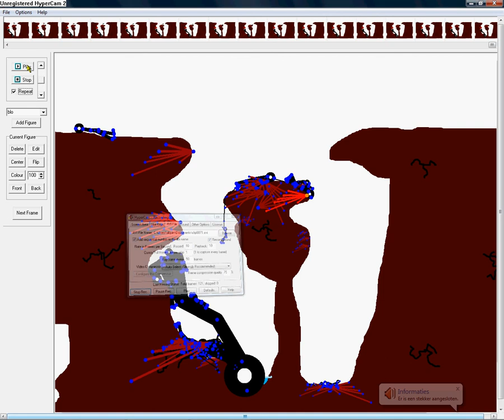tha cliff 1.0 (OLD)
a sorta remake from tha cliff (original one) but this one is made with pivot (not flash)